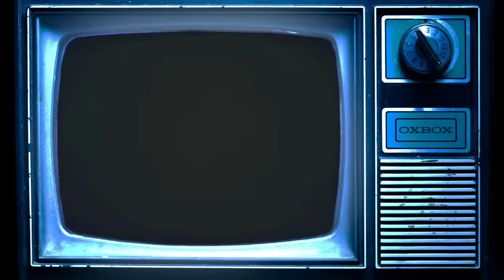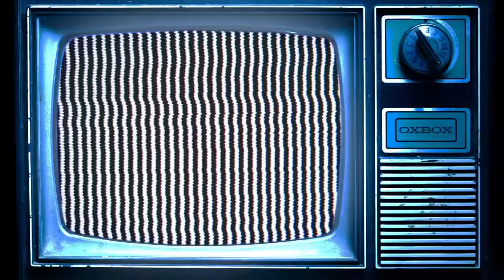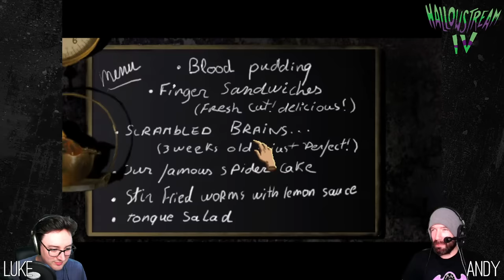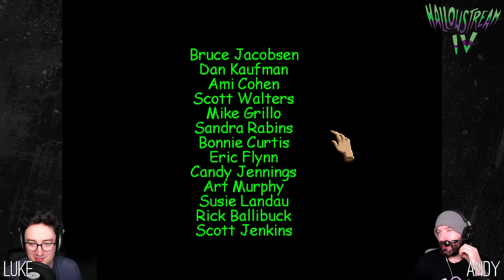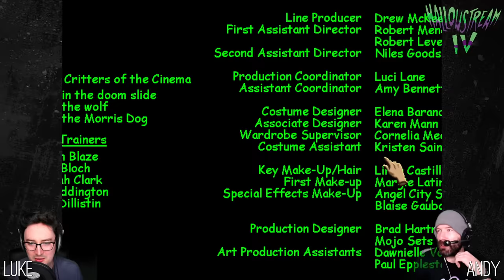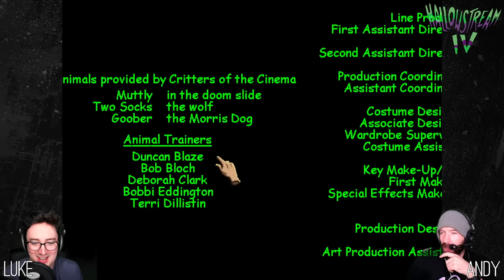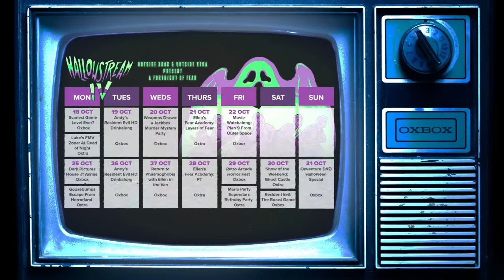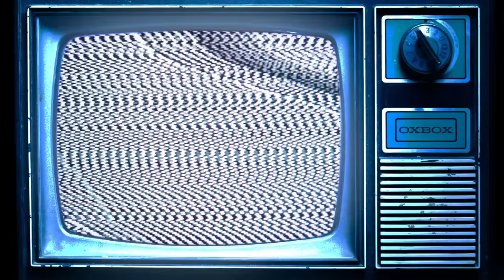Goosebumps: Escape From Horrorland 🎃 JEFF GOLDBLUM NO 🧛‍♂️ | Hallowstream IV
Luke and Andy brave Goosebumps: Escape From Horrorland, the vintage FMV game where Jeff Goldblum is Dracula. Full motion delights await you on 25 October. This stream is part of Hallowstream on Outside Xbox and Outside Xtra.